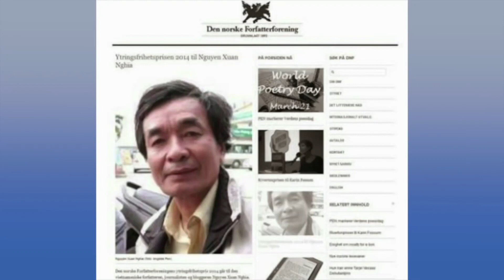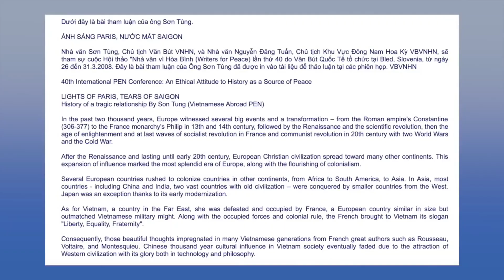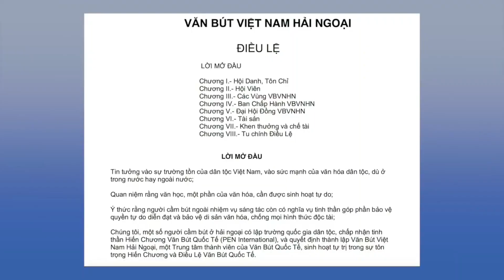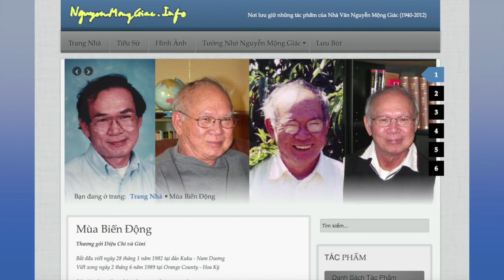Văn Bút Việt Nam Hải Ngoại, Di Sản Quý Báu của Việt Nam Cộng Hoà, Quốc Tế Công Nhìn Nhận 40 Năm Qua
Văn Bút Việt Nam Hải Ngoại, Di Sản Quý Báu của Việt Nam Cộng Hoà, Quốc Tế Công Nhìn Nhận Trong Suốt 40 Năm Qua
18/4/2015
Nhà Văn Sơn Tùng, Nguyên Chủ Tịch Văn Bút Hải Ngoại 2 Nhiệm Kỳ Từ 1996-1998 và 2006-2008